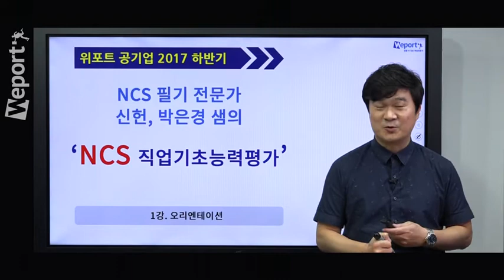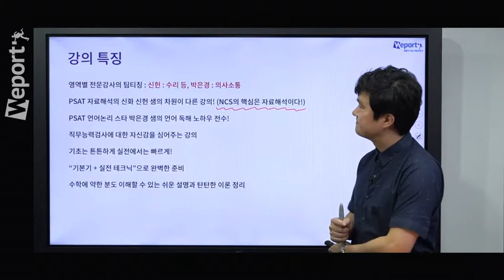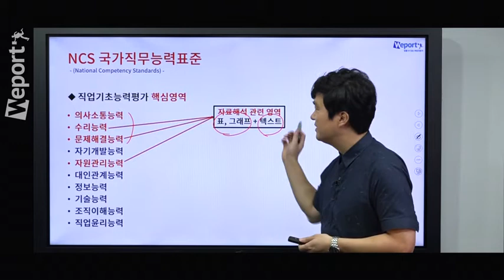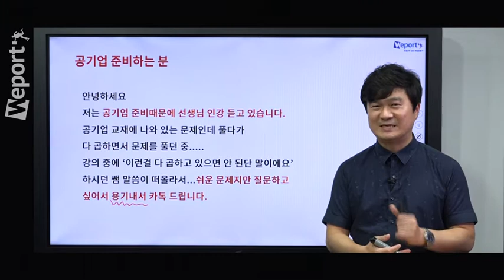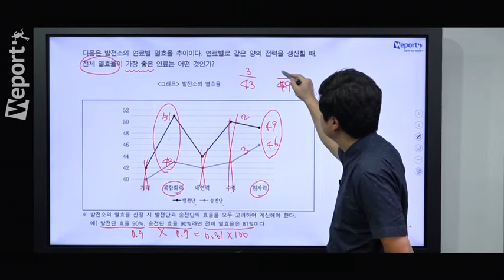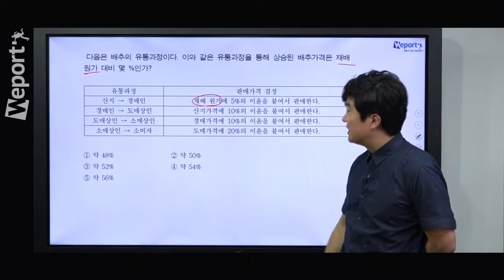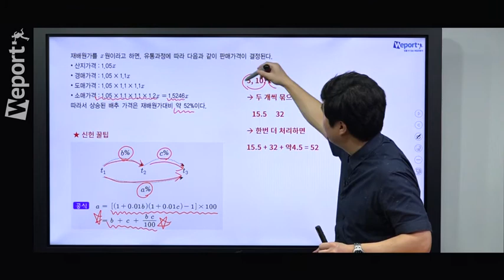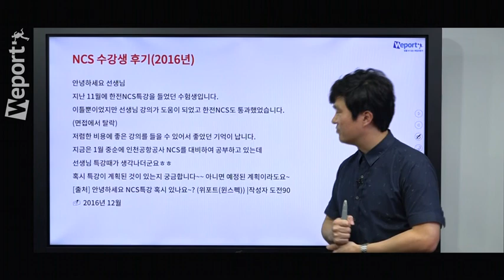2017년 하반기 신헌, 박은경 샘의 'NCS 직업기초능력평가' OT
PSAT과 NCS 전문가 신헌 선생님의 꿀팁 대방출!